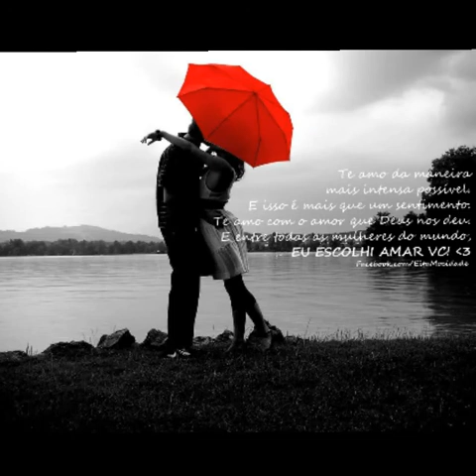Eu nasci só pra te amar